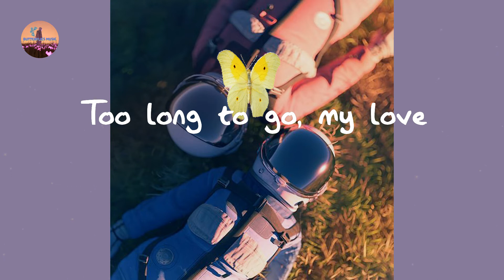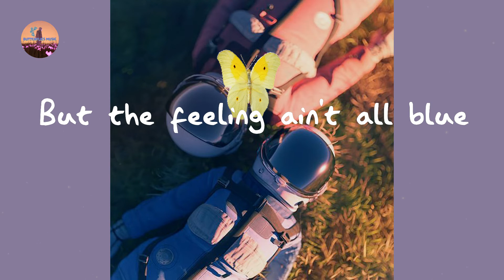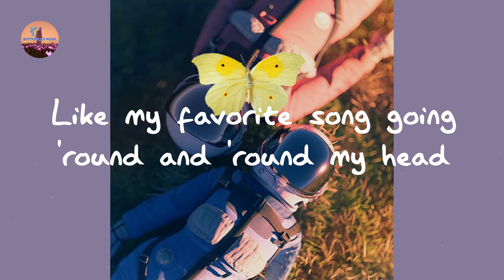Lost Frequencies - Where Are You Now (Lyrics)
Where Are You Now - Lost Frequencies